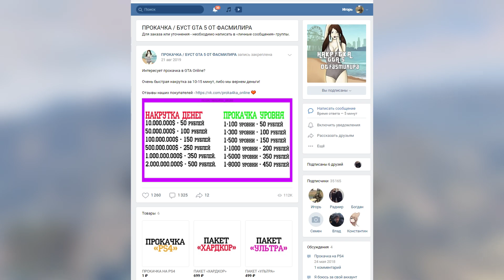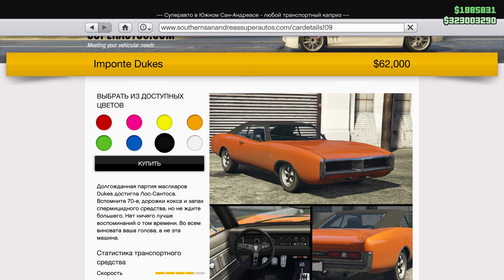ТЮНИНГ DODGE CHARGER ИЗ ФОРСАЖА В ГТА 5 ОНЛАЙН | ТЮНИНГ IMPONTE DUKES | ТАЧКУ НА ПРОКАЧКУ GTA ONLINE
Антромер 2020©